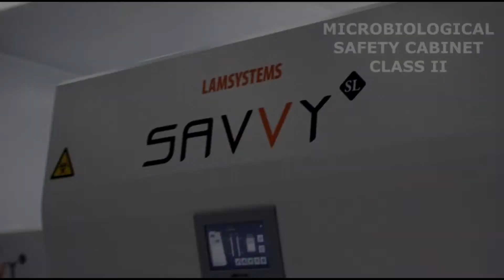SAVVY SL Removable armrest